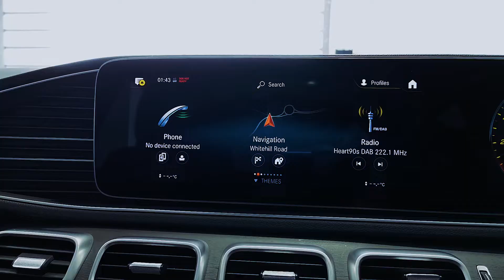Mercedes Benz GLE 400d 7 Seat 4Matic AMG Line Premium + 9G-Tronic Auto-Lloyd Premium Cars Blackpool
Lloyd Premium Cars Blackpool are delighted to offer this Stunning NEW MODEL Mercedes Benz AMG GLE 400d AMG Line Premium Plus Automatic 4 Matic (4 Wheel Drive) . Finished in Emerald Green Metallic with Black Nappa Leather. This lovely example comes with a fantastic specification that includes: Premium Plus Package, AMG 22" Multi Spoke Alloy Wheels, AMG Body-Styling. Mercedes Benz Media System Including: MBUX Satellite Navigation System, Mercedes Benz Bluetooth Telephone System, Mercedes Benz DAB Sound System, Smartphone Integration, Apple Car Play, Wireless Charging, Burmester Premium Speaker System Electric Panoramic Glass Sunroof, Electric Multi Adjustable Front Seats with Individual Memory, Electric Rear Seats, Heated Front Seats, Luxury Front & Rear Climate Control, Driving Assistance Package, Active Lane Keep Assist, Active Steering Assist,  Sun Protection Privacy Glass, Parking Package with Reversing Camera, Surround 360" Surround Camera System, Intelligent LED Multi Beam Headlights with Adaptive High Beam Assist, Nine Speed Sport Automatic Gearbox, Keyless Go Package, Warmth Comfort Package, Energizing Package Plus, Air Balance Package, Air-matic Air Suspension, Electric Closing Tailgate,1 Owner from New, Balance Mercedes Benz Manufactures Warranty Until September 2024., Lloyd Premium programme include; detailed vehicle health check and safety check by our trained technicians as well as flexible finance options. Lloyd Motor Group is a family-owned award-winning organisation of over 40 years representing some of the world’s leading premium manufactures such as BMW, MINI, Land Rover, Jaguar & Volvo. Lloyd Premium Cars hand picks only the best prestige used vehicles and prepares them meticulously so you can rest assured you will get the peace of mind and special treatment you would expect when choosing a vehicle of this quality. 1 Owner From New, TOTAL Mercedes Benz Main Agent Service History. Balance Mercedes Benz Manufacturers Warranty until June 2024. Lloyd Premium programme include; detailed vehicle health check and safety check by our trained technicians as well as flexible finance options. Lloyd Motor Group is a family-owned award-winning organisation of over 40 years representing some of the world’s leading premium manufactures such as BMW, MINI, Land Rover, Jaguar & Volvo. Lloyd Premium Cars hand picks only the best prestige used vehicles and prepares them meticulously so you can rest assured you will get the peace of mind and special treatment you would expect when choosing a vehicle of this quality. Any part exchange a pleasure & competitive finance solutions available on request.

Emerald Green Metallic with Black Nappa Leather. This lovely example comes with a fantastic specification that includes: Premium Plus Package, AMG 22" Multi Spoke Alloy Wheels, AMG Body-Styling. Mercedes Benz Media System Including: MBUX Satellite Navigation System,Mercedes Benz Bluetooth Telephone System, Mercedes Benz DAB Sound System, Smartphone Integration, Apple Car Play, Wireless Charging, Burmester Premium Speaker System Electric Panoramic Glass Sunroof, Electric Multi Adjustable Front Seats with Individual Memory, Electric Rear Seats, Heated Front Seats, Luxury Front & Rear Climate Control, Driving Assistance Package, Active Lane Keep Assist, Active Steering Assist, Sun Protection Privacy Glass, Parking Package with Reversing Camera, Surround 360" Surround Camera System, Intelligent LED Multi Beam Headlights with Adaptive High Beam Assist, Nine SPeed Sport Automatic Gearbox, Keyless Go Package, Warmth Comfort Package, Energizing Package Plus, Air Balance Package, Air-matic Air Suspension, Electric Closing Tailgate